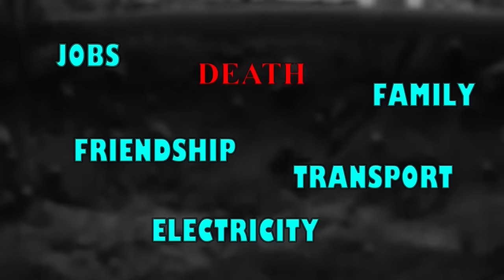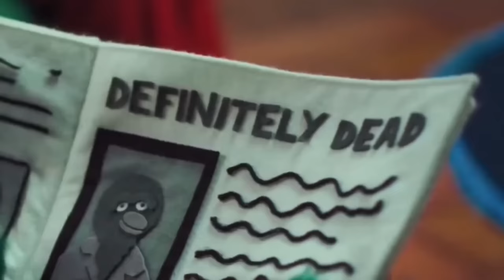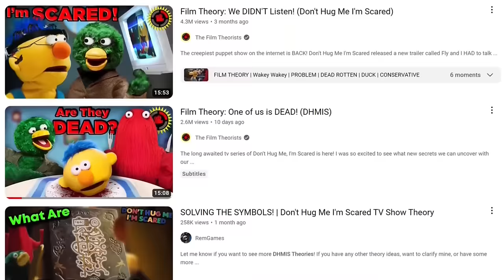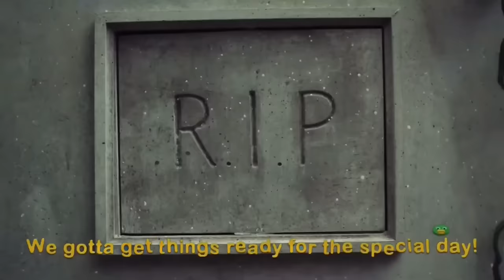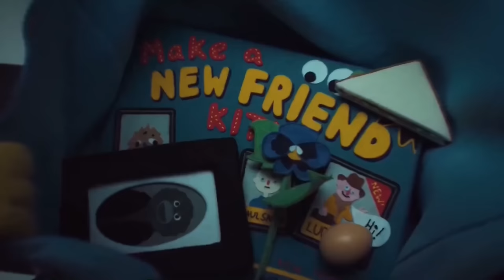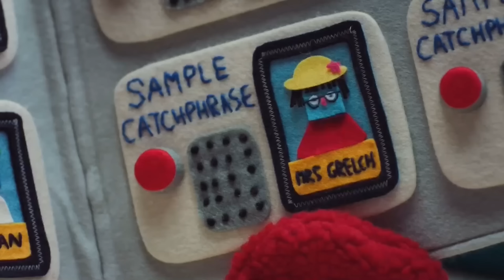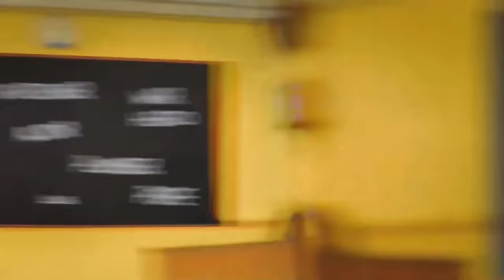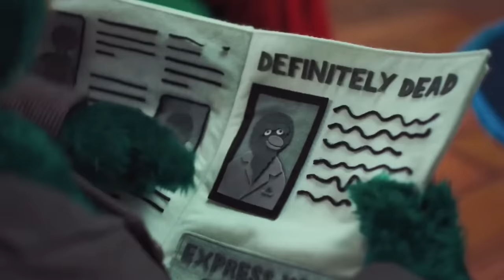DHMIS and Grief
Links to the liminal space and artwork used in the intro -
Check out their posts they're fascinating

Timestamps
0:00 intro (skip for episode 2 review)
1:45 Episode 2 - Death